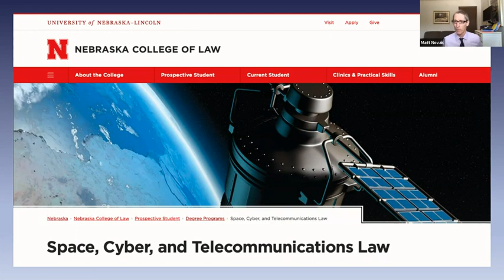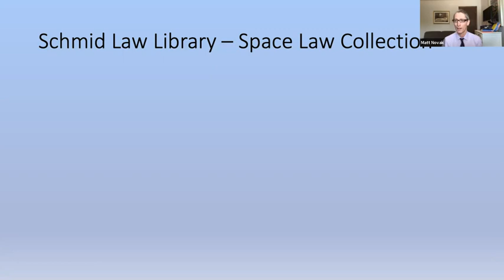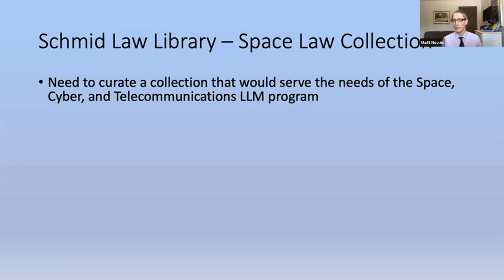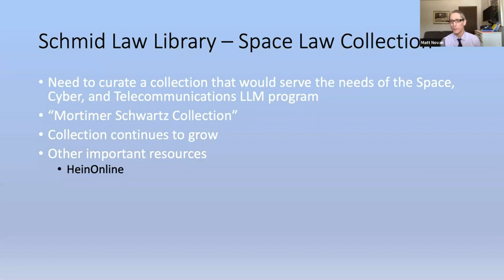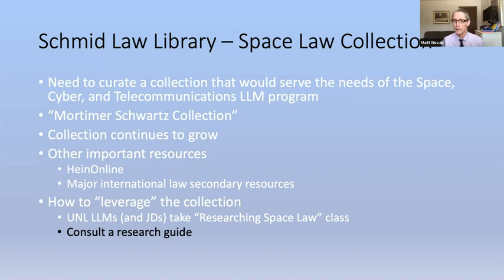Exploring Space Law Education: Leveraging Archives & Collections in Research | NE Space Law Week